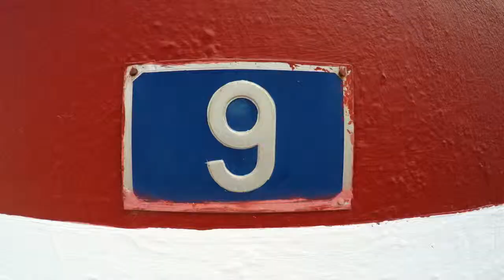GoPro Danny MacAskill Cascadia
Join Danny MacAskill on an insane journey across the rooftops of Gran Canaria. Mixing vertigo-inducing lines and killer POV-footage, “Cascadia” delivers some incredible riding.